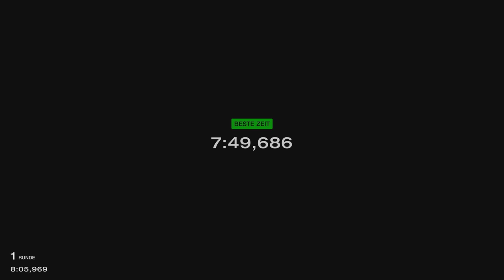Gran Turismo™ 7 #324 Corvette C8 20